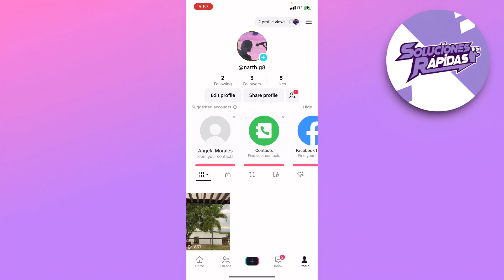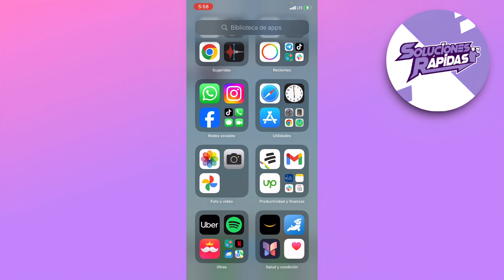Como Guardar Las Fotos de TikTok en Galeria (Guía Completa)